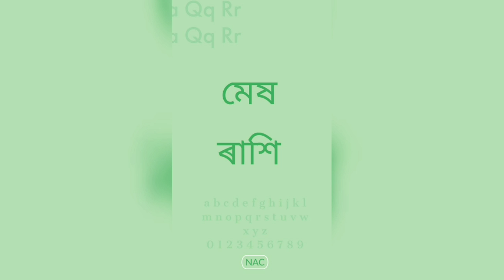Assamese Daily Rashifal 12-01_2019//12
An Assamese Daily Rashifal

By Ast. Joy Prakash Sarmah

assamesedailyrashifal# 12January# #2019# Assamese Daily Rashifal, Ajir Rashifal, Today's Rashifal, Assamese Dainik Rashifal, February Rashifal, 2019 Rashifal.

নমস্কাৰ ।
আপুনি ইয়াত ৰাশি অনুযায়ী প্ৰতিদিনৰ ৰাশিফল সমূহৰ বিতং তথ্য লাভ কৰিব পাৰিব ।
ইয়াত বৰ্ণনা কৰা ৰাশিফল সমূহ সম্পূৰ্ণ সাৰ্বজনীন । অৰ্থাৎ ৰাশিফলসমূহ প্ৰতিদিনেই গ্ৰহৰ ভাৱ আৰু দশা অনুসৰি গণনা কৰা হয় আৰু বিভিন্ন দিশৰ বিষয়ে বিতংকৈ বৰ্ণনা কৰা হয় ।
যেনেদৰে-- আপোনাৰ আজিৰ স্বাস্থ্য-ভাৱ !! ৰোগীৰ ক্ৰমোন্নতি নে অৱনতি !! ব্যায়াধিক্য যোগ !?
চোৰ-ডকাইত, ঠগ-প্ৰৱঞ্চকৰ পৰা সাৱধান !!
বিদ্যালাভ তথা বিদ্যাৰ্থীৰ ল'ব লগীয়া সাৱধানতা--স্বাস্থ্যভাৱ, তৰ্ক-বিতৰ্ক, লাভ- লোকচান, ইত্যাদি ।
প্ৰেম-বিবাহত দশাফল, নতুন যোগাযোগৰ ফল, আশাভংগ বা বাঞ্চা-সিদ্ধি, ইত্যাদি ।
একেদৰে কৰ্মপ্ৰাৰ্থী, ব্যৱসায়ত লাভ-লোকচান, ঠগৰ পৰা সাৱধান, কৰ্মচাৰীৰ প্ৰমোচন, বাক-বিতংদা ইত্যাদিৰ বিষয়ে জানি লৈ দিনটোৰ বাবে সতৰ্ক থাকক ।

আপুনি আপোনাৰ মনোভাৱ তলৰ Comment Box ত ব্যক্ত কৰিব পাৰে আৰু ব্যক্তিগতভাৱে জানিব বিচাৰিলে আমাৰ লগত যোগাযোগ কৰাৰ বাবে আগ্ৰহ কৰিব পাৰিব ।
মই আপোনাক সহায় কৰি যথেষ্ট সুখী হ'ম ।

Thanking you.

NAVAGRAHA CENTRE.